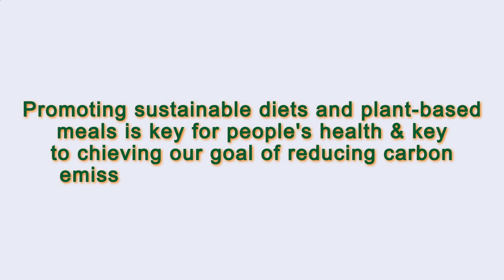Close to Me Restaurant Paris 75007 FR, Ile-de-France, France